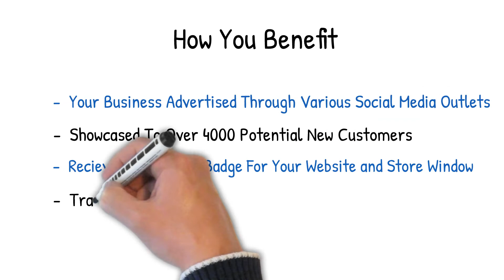BestRatedKelowna.com - Are You A Kelowna Business Owner?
BestRatedKelowna.com promotes the best Google rated Kelowna businesses. If you are a Kelowna business owner and have at least a 4 star rating 20 Google reviews you qualify to be on BestRatedKelowna.com.